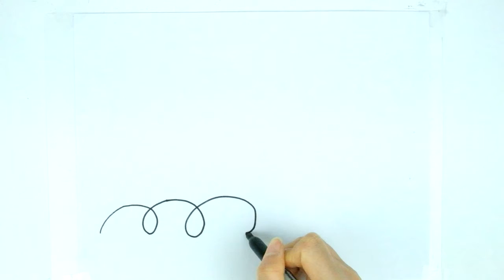Easy Drawing of a Ship/ Boat. Simple, Steps by Steps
Come and learn a very easy way of drawing a sailing ship!